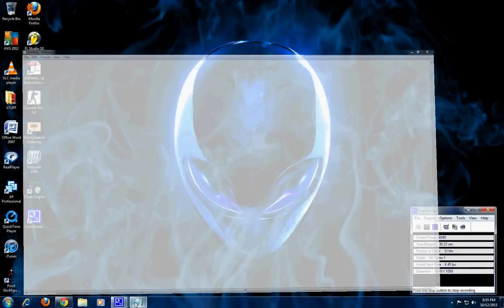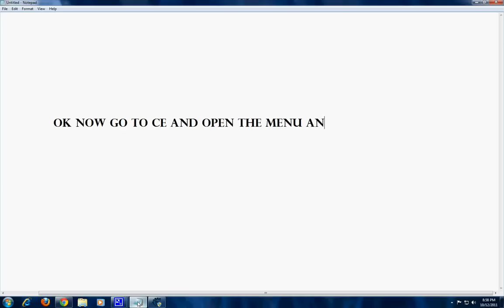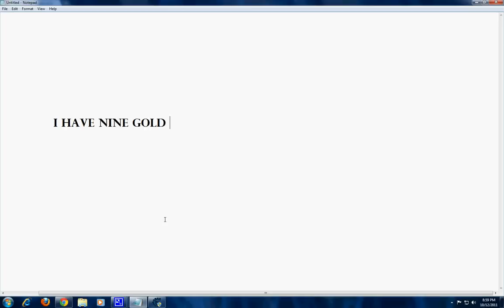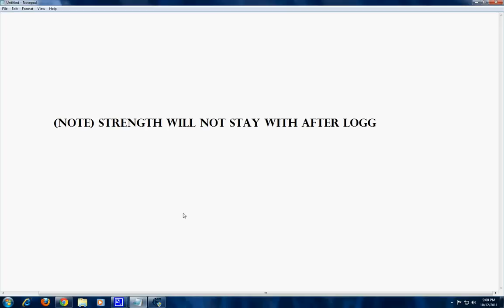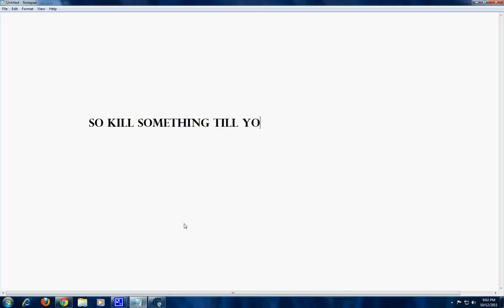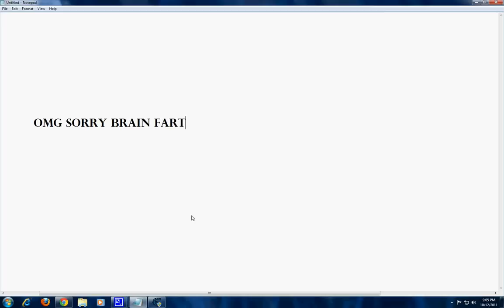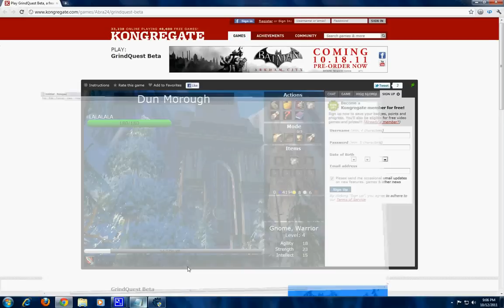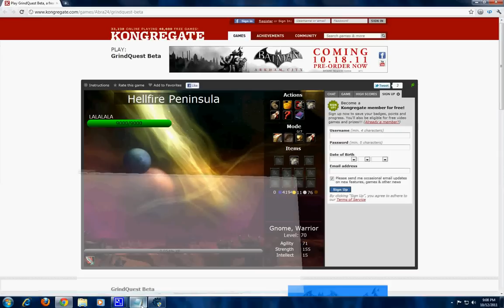How to hack GrindQuest With Cheat Engine